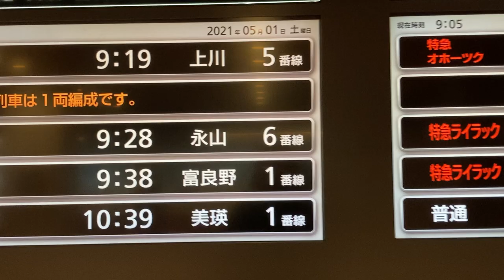JR北海道 旭川駅 みどりの窓口兼待合室 LCD発車標(発車案内ディスプレイ)